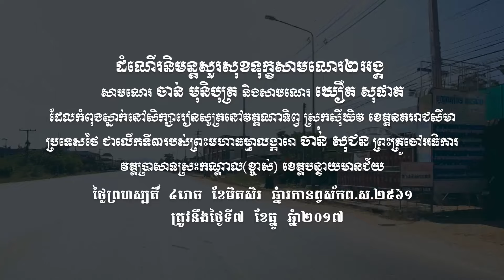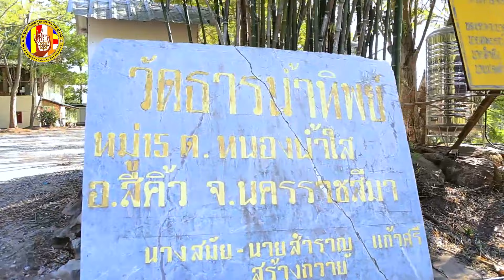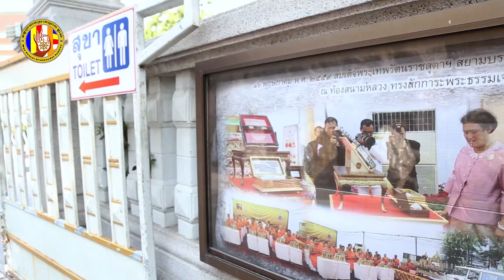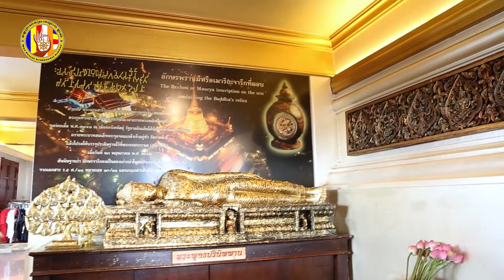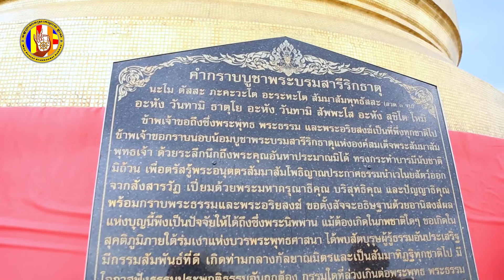ដំណើរនិមន្តសួសុខទុក្ខសាមណេ ចាន់ មុនិមុត្រ